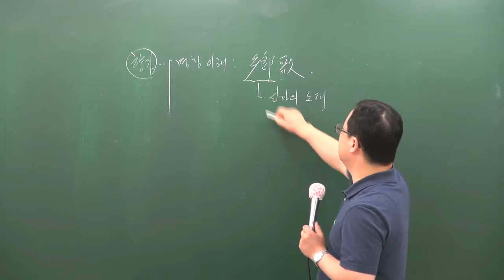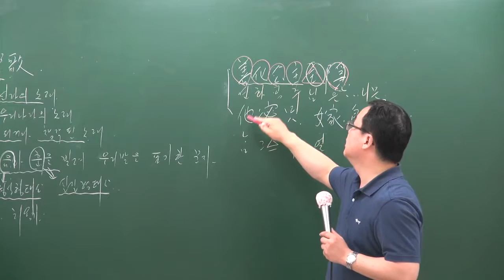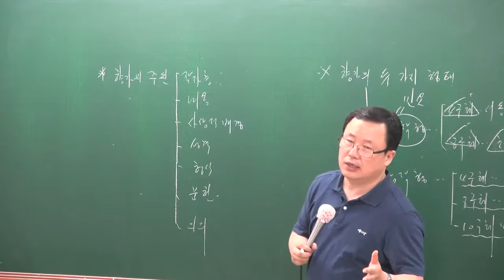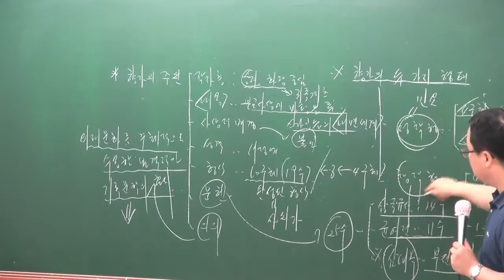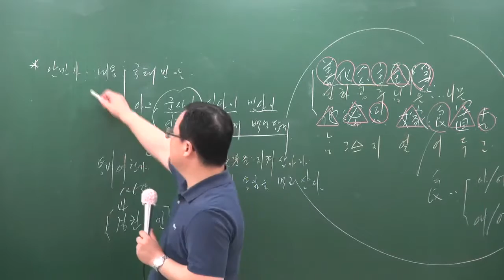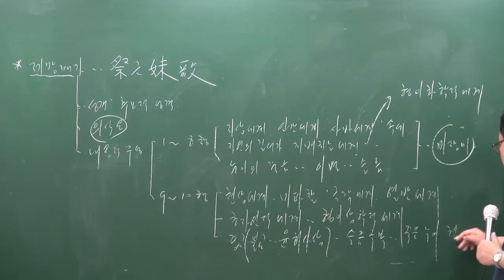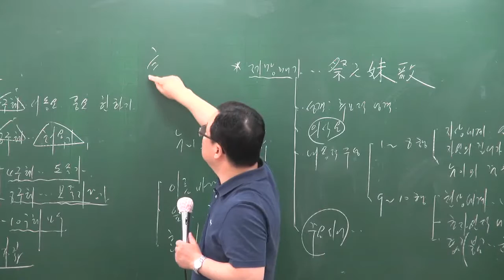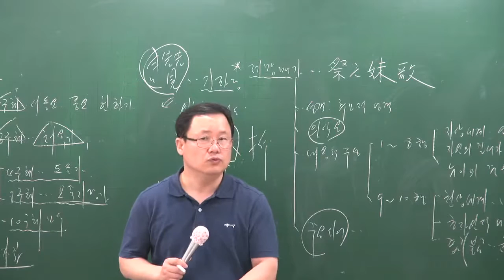[공전무] 공무원 시험대비 공무원 이론과정 국어 42강